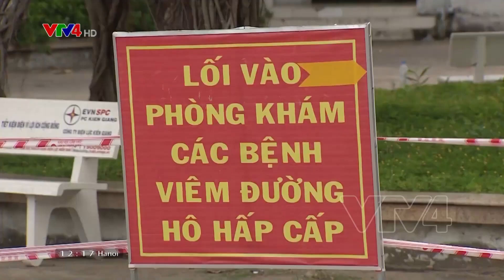Kiên Giang căng mình chống dịch vùng biên giới | VTV4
Tại Kiên Giang, số lượng người nhập cảnh từ Campuchia về qua tỉnh này, kể cả nhập cảnh trái phép đang tăng nhanh. Trong đó có nhiều ca dương tính với Covid-19.

Dịch bệnh đang diễn biến phức tạp phía bên kia biên giới. Vì thế, các y bác sĩ nơi tuyến đầu đang phải căng mình chống dịch, giữ vững rào chắn vùng biên giới Tây Nam.